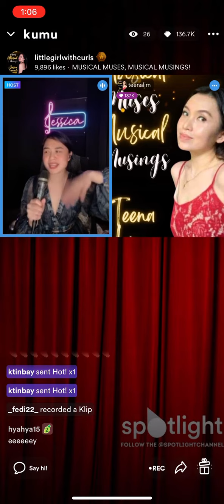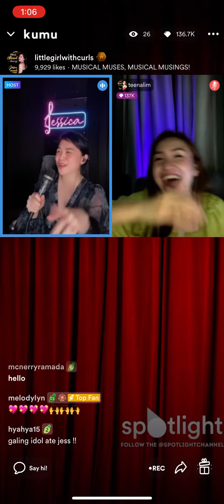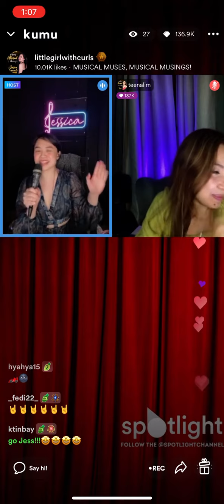Jessica Fernando - Moon (Cover)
ahahahaha only for my CoolotFam and only on KumuPH!